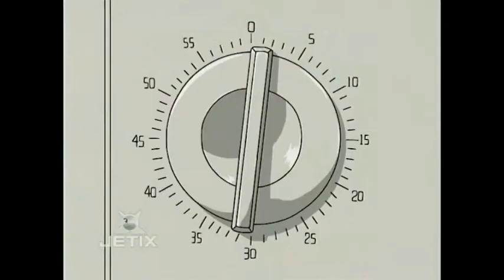Digimon - Cake to Bake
Kind of a tribute to food I guess. And darn, Tamers and DATS love their food...

Dedicated to my sister, May Budding. Love you loads, nee-chan :)

I do not own digimon. This video is made purely for entertainment. Please support the official release.

--DD--